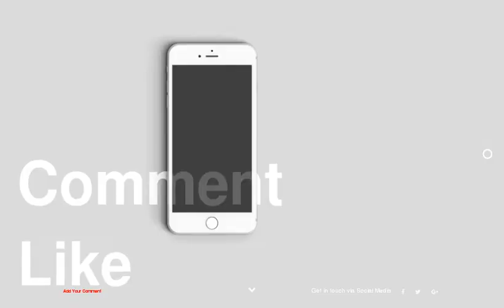150 Wedding Dresses You Can Buy Online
150 Wedding Dresses You Can Buy Online